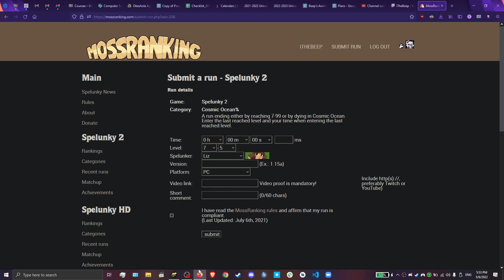[Spelunky 2] Cosmic Ocean% in 50:13.000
ankh loss on 4-4 cost me the sub-50 AAAAAA